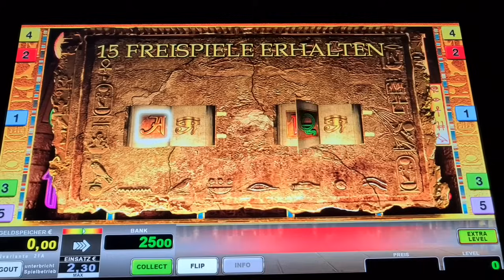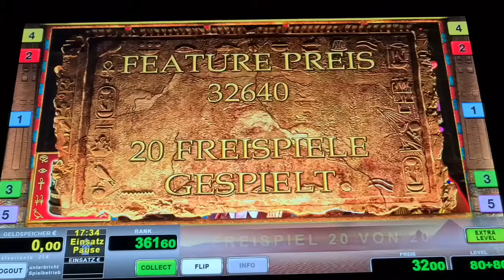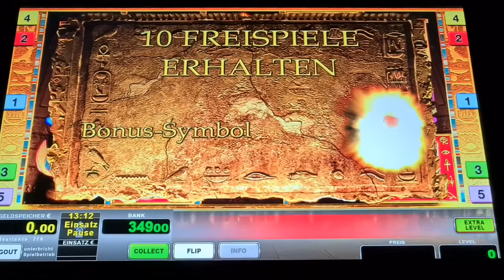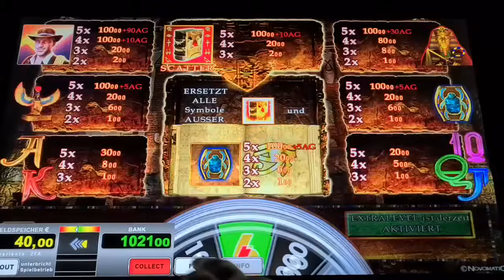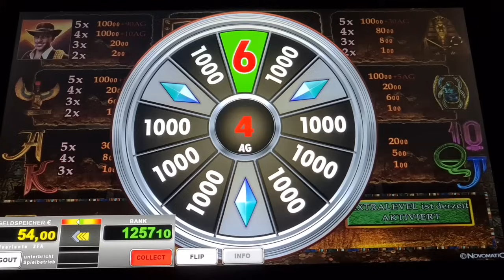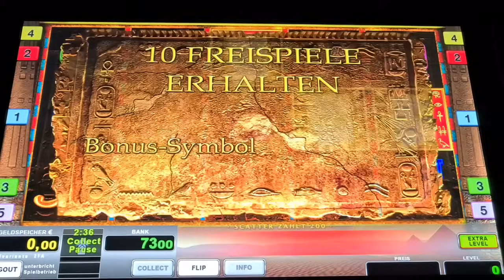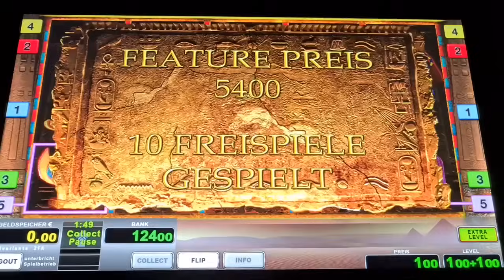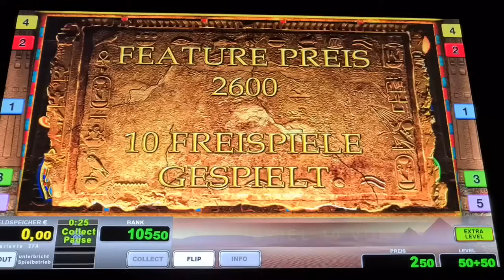Jackpot🔥 2€ Freispiele🔥 BOOK OF RA FIXED🔥 Novoline Spielothek Geht ab